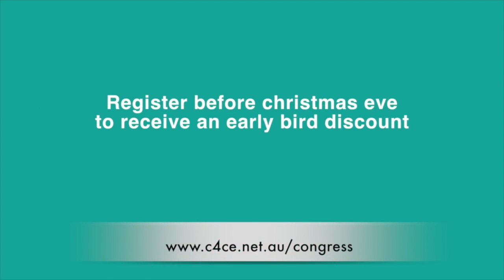Community Energy Congress Christmas Video